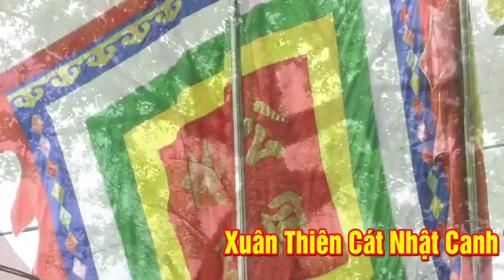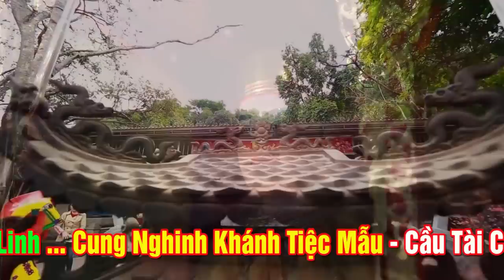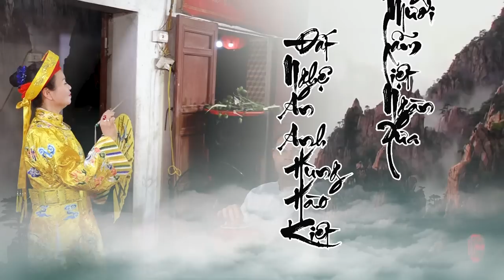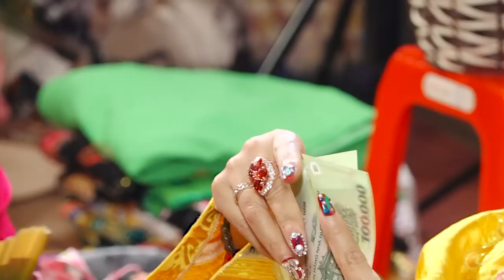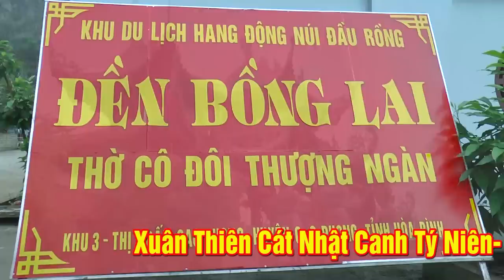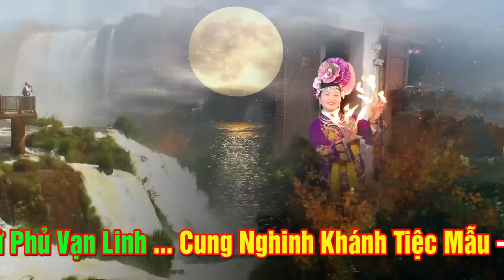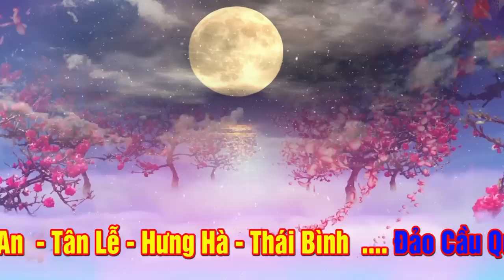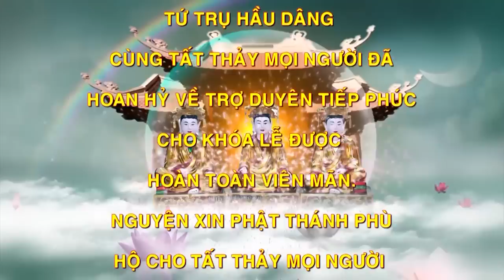Đẹp Nghiêng Nước Nghiêng Thành. Mộc Ân Thanh Đồng Trần Phương Lan Loan Giá Phụng hành Tiệc mẫu